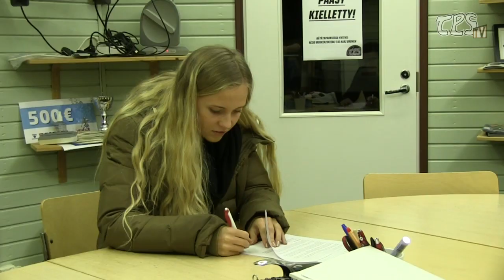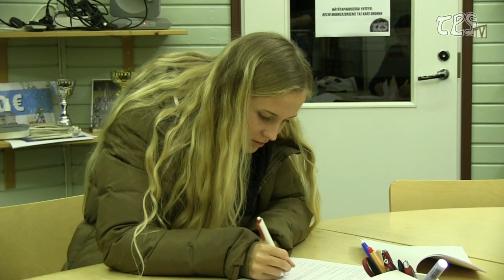TPS naisten liigajoukkue vahvistui kahdella EM-pronssimitalistilla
TPS:n naisten liigajoukkue vahvistui tänään kuudella pelaajalla. Ykkösen Pohjoisen lohkon parhaana pelurina palkittu VIFK:n kk-pelaaja Ria Öling sekä NiceFutiksen lupaava kärki, Hanna Ruohomaa, solmivat raitapaitojen kanssa yksivuotiset sopimukset. Molemmat TPS-tulokkaat kuuluivat alle 19-vuotiaiden tyttöjen EM-pronssiryhmään viime kesänä. Seuran oma kasvatti, 17-vuotias maalivahti Inkeri Niemi, debytoi Naisten liigassa viime kauden lopulla ja hän jatkaa Tepsissä uudella kaksivuotisella sopimuksella. Vuoden 1995 ikäluokkaa oleva keskikenttäpelaaja Karoliina Keskinen pelasi Naisten liigassa kauden 2013 loppupuolella ja myös hän jatkaa kaudella 2014 TPS-paidassa. 17-vuotiaat puolustajat, Heidi Rannikko ja Amalia Aarnio, siirtyvät myös B-tyttöjen joukkueesta liigarinkiin mukaan.